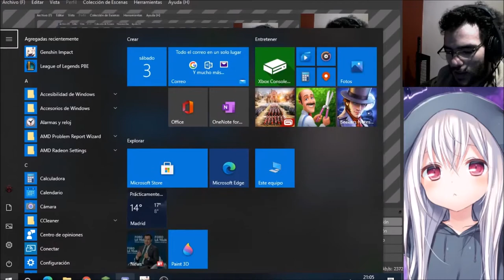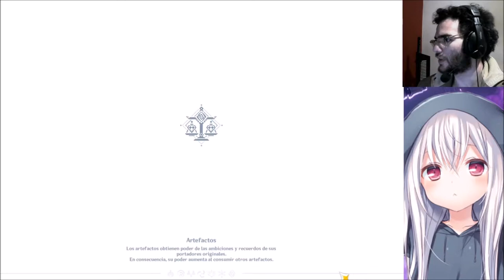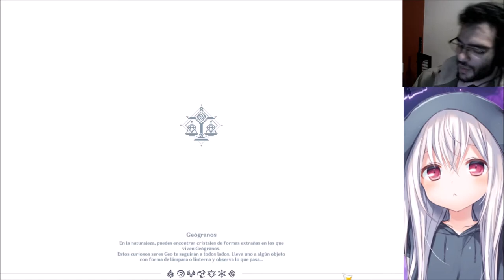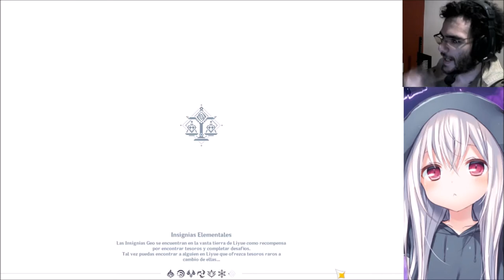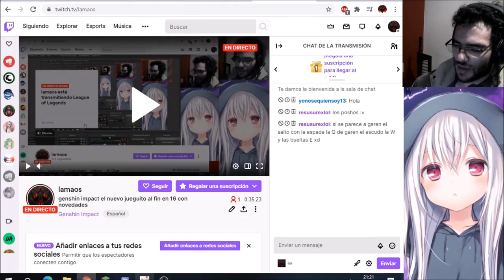estos 4 personajes me tocaron en el gacha del juego y hacen un full combo lolgenshin impact cap.02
esta es una grabacion directo desde twich espro les guste mucho el juego
aviso pasaremos directo despues de este al capitulo del jefe